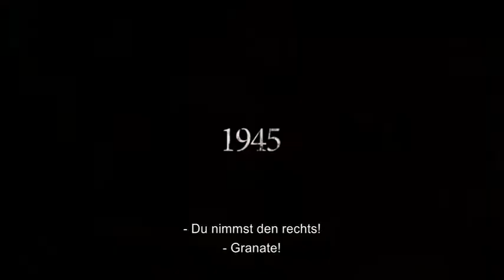Frankenstein`s Army | Official Trailer - Deutscher Untertitel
Ostfront 1944: Ein Hilferuf hat die russischen Soldaten an diesen verdammten Ort geführt. Kameraden finden sie nicht, dafür Leichenteile und bizarre Skelette, halb Mensch, halb Maschine. Je weiter sie in das alte Gebäude vordringen, desto mehr packt die Männer eisige Furcht. Etwas Grauenvolles muss hier passiert sein. Und dann brechen sie über die kleine Gruppe herein -- Dr. Frankensteins Superkrieger!

Gestalten, denen man in seinen schlimmsten Alpträumen nicht begegnet. Nur ein vollkommen krankes Hirn kann diese Ungeheuer aus Menschenteilen und Mordmaschinen ersonnen haben. Ein schneller Tod wäre eine Erlösung aus dieser bluttriefenden Hölle, doch der wahnsinnige Doktor hat andere Pläne mit den Soldaten. Er braucht frisches Menschenmaterial für seine Kreaturen ...

Lange musste Regisseur und Creature-Designer Richard Raaphorst kämpfen, um FRANKENSTEIN'S ARMY auf die Beine zu stellen. Auch die erwartungsvollen Fans mussten sich gedulden, nachdem die ersten bizarren Mensch-Maschinen, von Raaphorst „Zombots" genannt, durchs Netz stampften. 2013 auf dem Internationalen Filmfest Rotterdam marschierten dann Dr. Frankenstein und seine tödlichen Alptraum-Geschöpfe unter Hinterlassung einer breiten Spur aus Blut und Eingeweiden auf der großen Leinwand ein. Midnight Movie Madness mit hohem Gore-Faktor wie es Genre-Fans lieben. Raaphorst und seine Kreativ-Crew haben wirklich ganze Arbeit geleistet und ihrer wüsten, bösen Fantasie freien Lauf gelassen. Dabei wurde ganz auf sterile Computereffekte verzichtet. Jeder Zombot ist handgemacht und das merkt man den Leinwandmonstern auch an. In diesen Todesmaschinen steckt jede Menge blutrünstiges Leben!